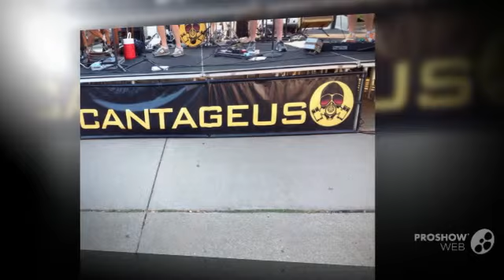Cantageus Knocking on Heavens Door featuring Steve Vantreese